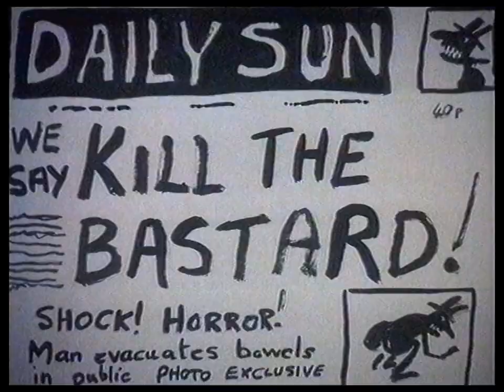Cowboys: Murder! (1991) 🔞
Directed by Phil Mulloy.

Transferred, restored and encoded by The Archivist.

Taken from a home-recorded VHS (1992). Thanks to Mark R. Cobley-Jones for lending us his tapes.